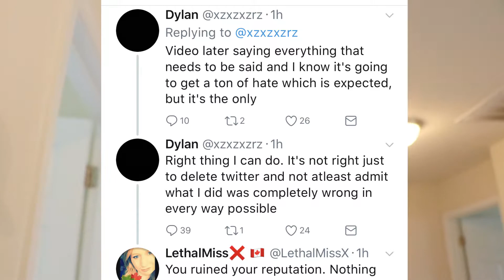The Kid Who Lied About His Parents Dying Comes Clean, RICEGUM Drops Sneak Peak Diss Track On Idubbbz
DJ Slankman (VIDEO EDITOR/ GRAPHIC DESIGNER/ MUSIC ENGINEER/ DJ)

kid lies on twitter about his parents to get followers and cloutgang and faze banks attention after las vegas, kid who lied about parents gets retweeted by faze banks and sells loose change clothes on his clothing store app, bradmantv, bradsmantv, kid lies to faze banks about parents dying ,dj slankman, dj slank, the kid who cried on twitter about, faze banks responds to kid faking his parents, clout gang kid exposed, kid who cried on twitter video exposed for being a liar and fraud just to get money and following on twitter, kid said his parents both passed away on twitter video to get attention from youtube community, youtube drama and breaking news, news blogger, reporting on news and drama walking around,dylan vegas youtube parents exposed, the kid that lied about his parents because of clout gang, dylan faking parents, youtube dylan twitter lies about parents